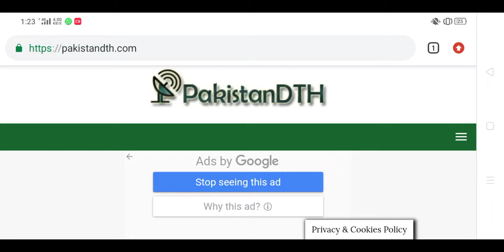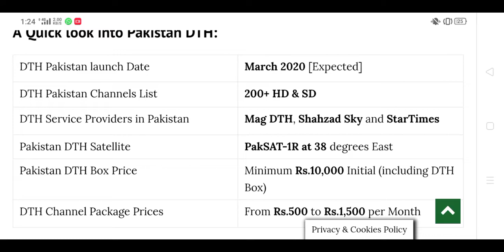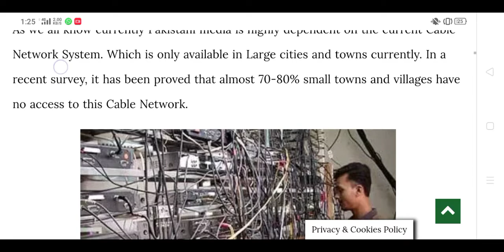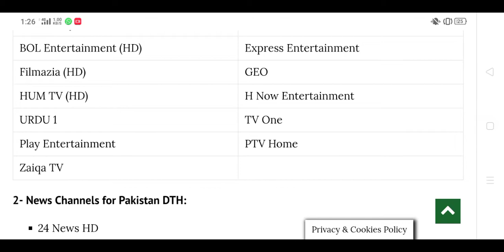Pak DTH Update 2020| Pak Dth Kab Launch Hoga